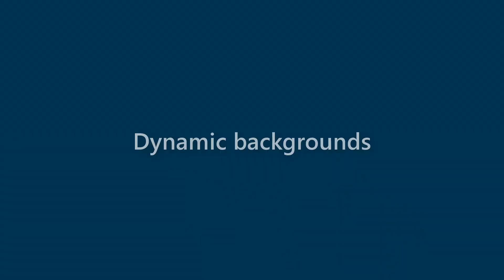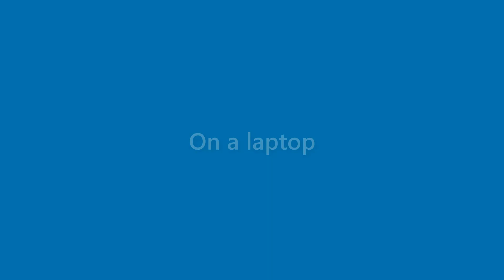Maximus Reeves - appearance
Name Look - Maximus Reeves - appearance. In this video we present "Maximus Reeves" name look and feel in various scenarios.
This video will cover:
How does "Maximus Reeves" look as a personal letterhead?
How does "Maximus Reeves" look on a business card?
How does "Maximus Reeves" look on a computer/laptop screen?
How does "Maximus Reeves" look with different background colors?
How does "Maximus Reeves" look with various fonts?